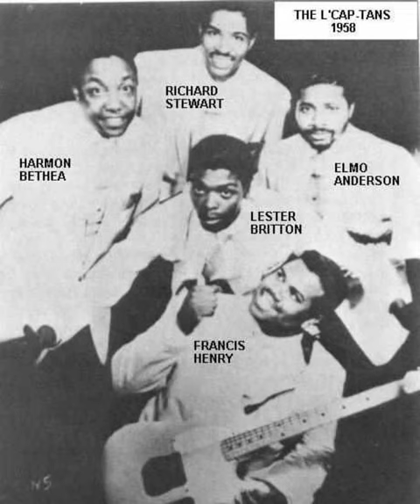Tight Skirts And Crazy Sweater- Cap Tans '60 Anna 1122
I want to wish everyone a safe and very Merry Christmas!!!
ON LEADS:Harmon Bethea;

In September 1960, there was a Cap-Tans' release on Detroit's Anna label (owned by Berry Gordy's sisters, Gwen and Anna, who were married to Harvey Fuqua and Marvin Gaye, respectively). This group consisted of Bethea and Belt, along with tenors Roosevelt "Tippie" Hubbard and James "Toy" Walton (both of whom would end up with Harold Lucas' Clovers). "I'm Afraid" was led by Tippie; "Tight Skirts And Crazy Sweaters" was fronted by Harmon.
The Cap-Tans Aliases:
L' Cap-Tans, Wailing Bethea And The Captans
Profile:
US vocal group originally known as Progressive Four.
Managed by Lillian Claiborne.